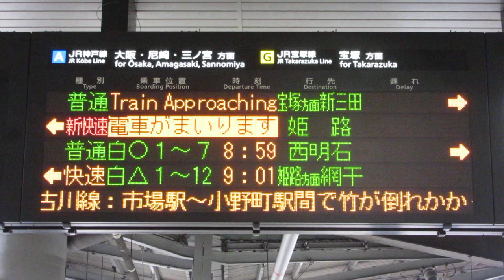同時接近表示 JR新大阪駅 在来線ホーム発車標(LED電光掲示板) 2020/4/18